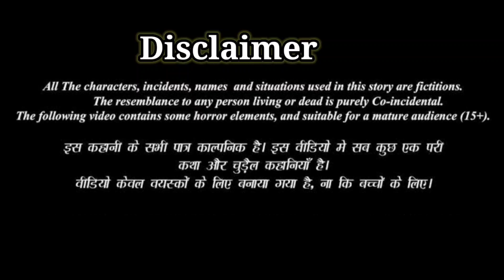Rj pallavi podcast | मुर्दघटृऻ | Rinkesh jhuria story| episode 3| a horror story in hindi.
About this video :--Rj pallavi podcast | मुर्दघटृऻ | Rinkesh jhuria story| episode 3| a horror story in hindi.

Story :-- Rinkesh jhuria
Voice :- pallavi
This is a web series of Rinkesh jhuria story murdghatta
If you want to read rinkesh jhuria story in pratilipi app then link is given below 👇

This channel is based on all types of hindi story like:- bhootiya stories
Horror story
Haunted series
Horror story in hindi
Pocket fm
Pratilipi story
Pratilipi horror story
Suspense story
Thriller story
Adventures story